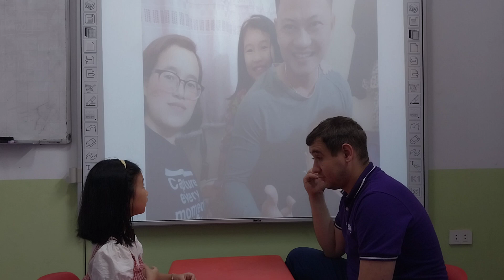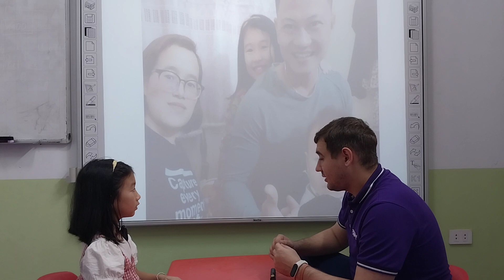Tô Hương Thảo- Elena- Topic: Family- Dolphin 06- 20/11/2022